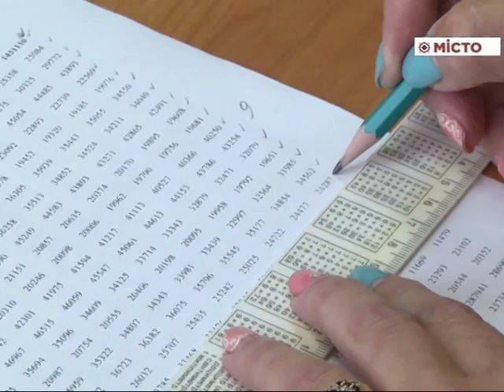Куди українці витрачають гроші